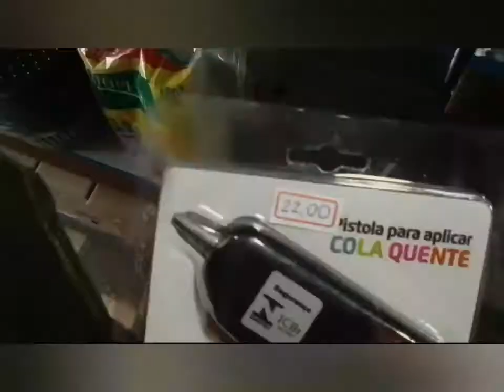Quem será que ganhou aposta??